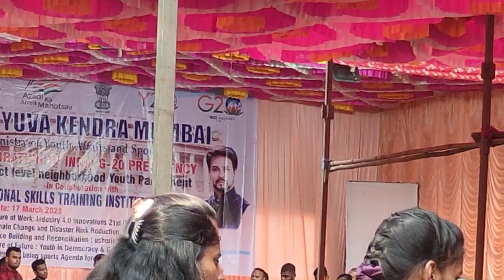March 17, 2023